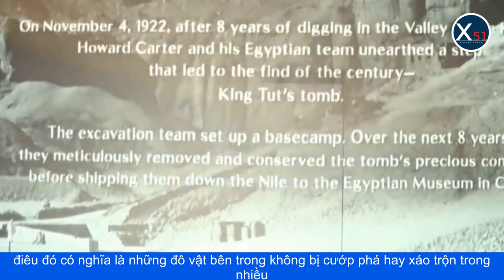KHÁM PHÁ LĂNG MỘ CỦA VUA TUT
Vào đầu thế kỷ 20, nhà Ai Cập học người Anh Howard Carter đã thực hiện một sứ mệnh nhằm thay đổi hiểu biết của thế giới về văn hóa và lịch sử Ai Cập cổ đại. Ngày 4 tháng 11 năm 1922, sau nhiều năm tìm kiếm và khai quật, Carter và nhóm của ông đã thực hiện một trong những khám phá khảo cổ nổi tiếng nhất mọi thời đại: lăng mộ của Vua Tutankhamun, còn được gọi là Vua Tut.